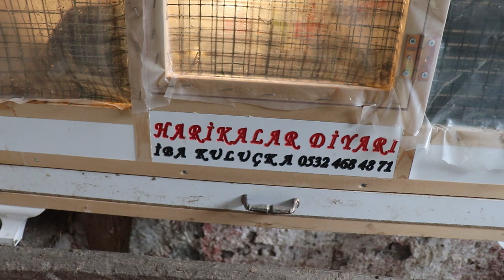GAGASI YAMUK CİVCİV! Pampukun Yavruları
Tavuklar ve kümes hayvanları hakkında bilgilerim doğrultusunda videolar çekiyorum.
Yumurta Toplama, Gurk Tavuğu Yatırma ve bir çok hayvan türünün de olduğu küçük ve güzel çiftliğimde sizler ile
Tavuk videoları paylaşıyorum...
Hayvanlar ile bir yaşam için kümes hayvancılığın da
Tavuklar, güvercinler, civcivler ve kümes hayvanlarını seviyorsanız doğru yerdesiniz. İyi seyirler.